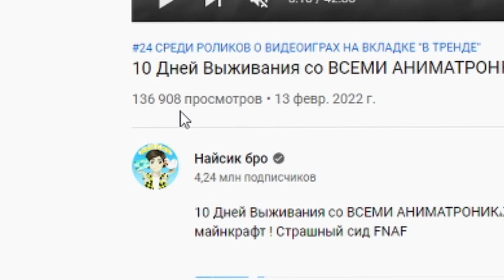КРОЛИК БОНЗО Вторая глава Поппи плейтайм В МАЙНКРАФТ POPPY PLAYTIME CHAPTER 2 Прохождение #2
КТО Я КРОЛ? МОЖЕТ БЫТЬ ТЫ? НОВАЯ ИГРУШКА ВООБЩЕМ. найсик вконтакте